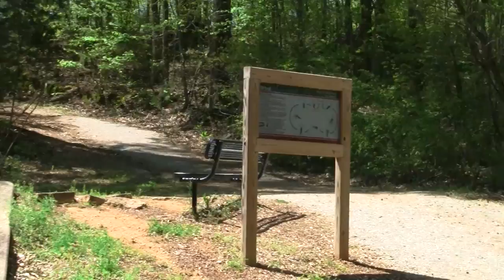University of Montevallo "in motion"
Here's a collaborative project of several students at the University of Montevallo that shows various aspects of camera movements with the natural beauty of the campus locations.